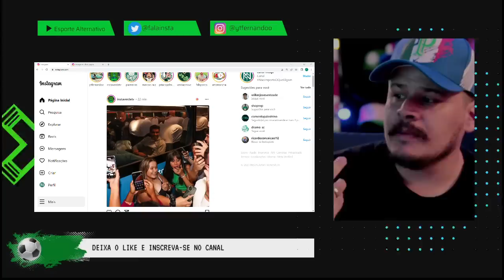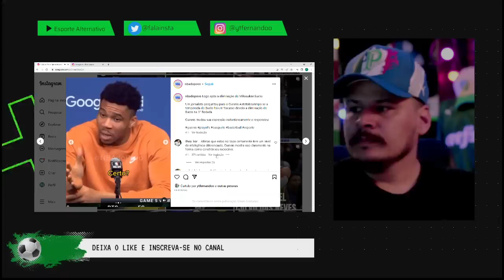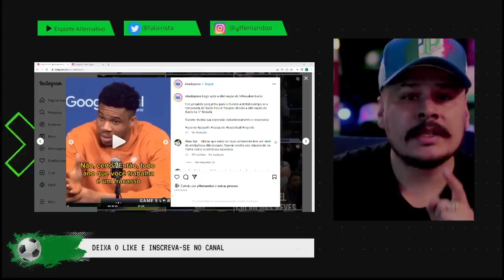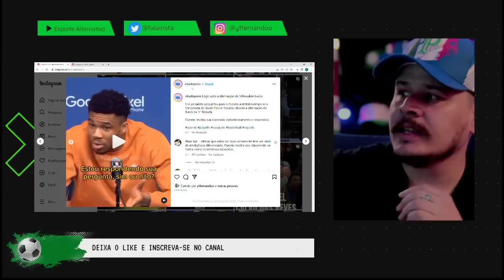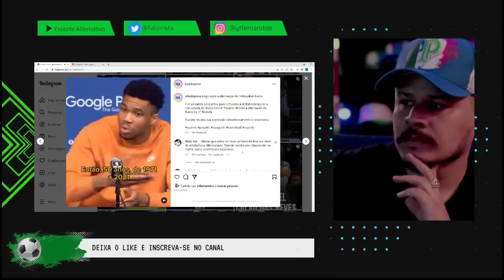O PALMEIRAS VAI ATROPELAR O CORINTHIANS? NÃO SE ENGANE | A NARRATIVA QUE MUITOS DESEJAM | PARTE 1